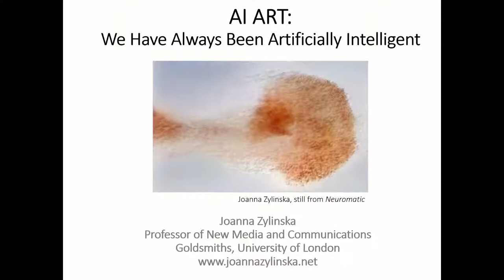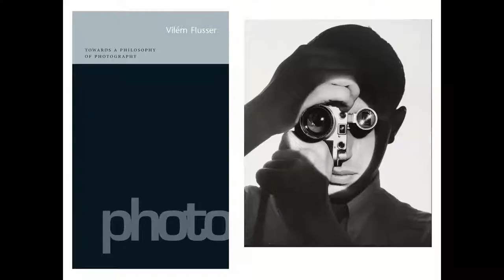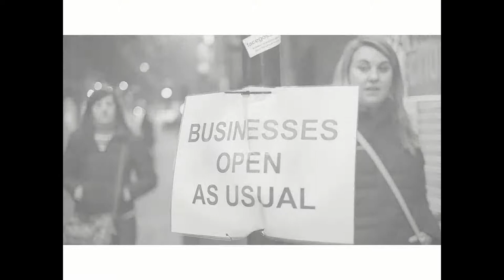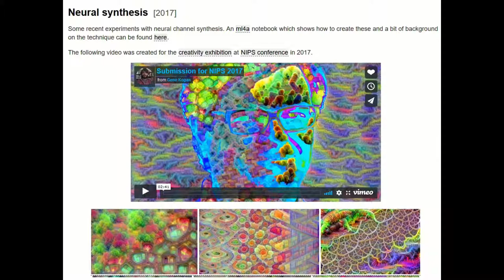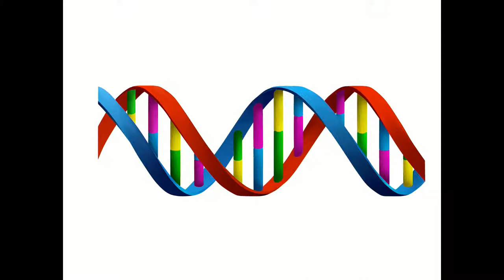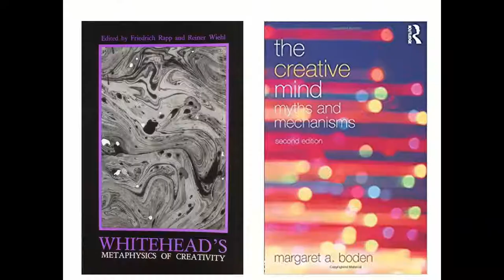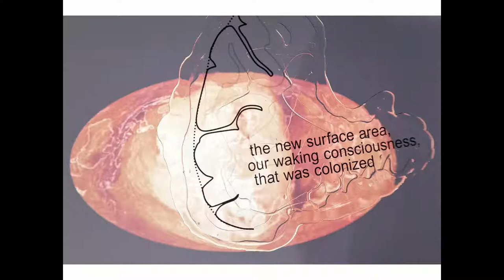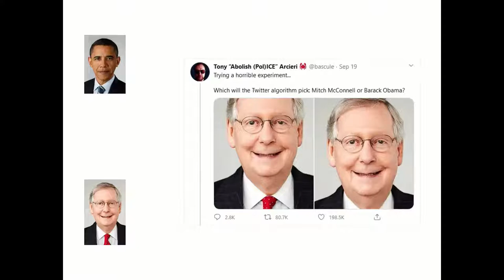UROBOROS 2021 | Joana Zylinska: We Have Always Been Artificially Intelligent